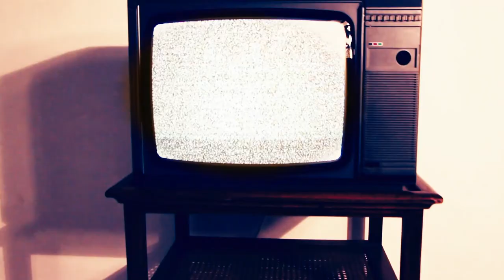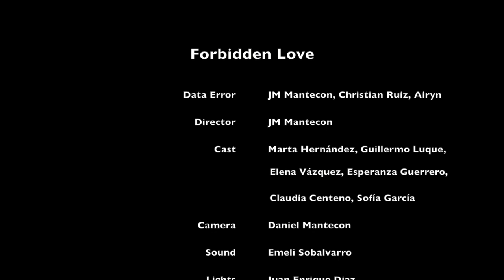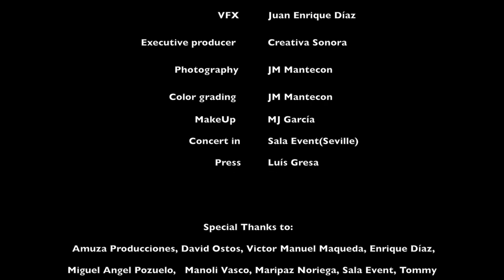Data Error - Forbidden Love (Official Film)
Forbidden love

they don't love
they don't feel
they are like machines
but you are not like them
In your eyes
You’re alive

Let’s get naked
And come closer
I need to feel your skin
Do we disappear?
until we break
I need to kiss your lips

nothing left to fear
Forbidden love
come on, make me feel

They judge
they are sons
of the great programmer

Make love as if we were in an eighties' film
as if the world were going to end
They will never know, what it is to burn in the fire.

® CS Records 2018